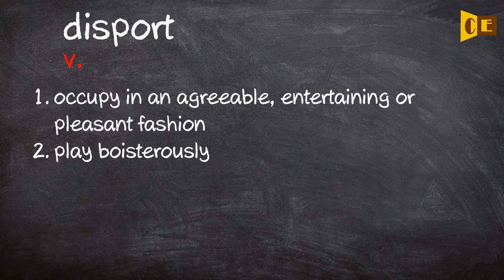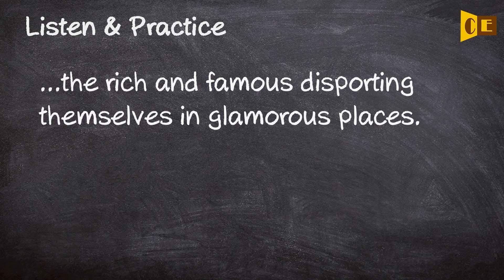Disport Pronunciation, Paraphrase, Listen & Practice